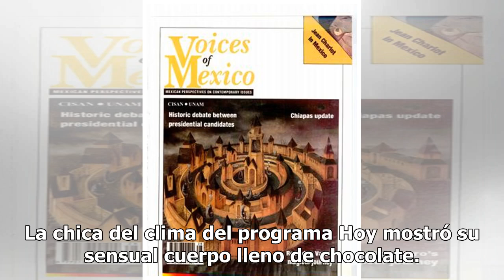Video: Yanet García se cubre el cuerpo de chocolate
Yanet García todos los días da de que hablar, solo es cuestión que publique algo en sus cuentas de red social para que sus seguidores exploten de felicidad, y esta vez no fue la excepción. La chica del clima del programa Hoy mostró su sensual cuerpo lleno de chocolate. En su cuenta de Instagram dond...